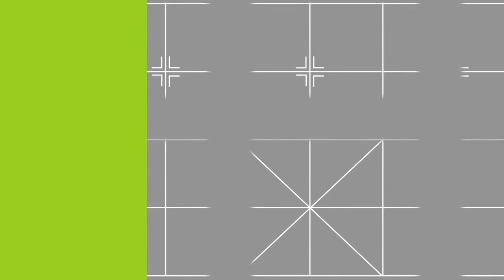Tsingtao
Tsingtao is one of the WPP,  BrandZ Top 50 Most Valuable Chinese Brands 2013. Each brand has its own individual story and to tell them we have put together 50 short films - one on each of the brands in the rankings.